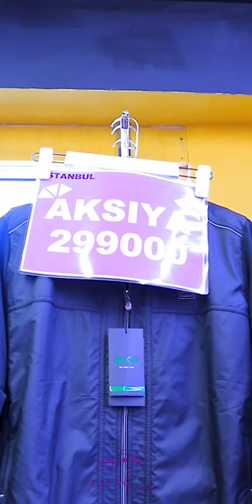ISTANBUL zamonaviy erkaklar kiyim do’koni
ISTANBUL nomli zamonaviy erkaklar kiyim do’koni

SHOSHILING QISHKI AKSIYALAR VA CHEGIRMALAR BOSHLANDI

☎️ Murojaat uchun telefonlar
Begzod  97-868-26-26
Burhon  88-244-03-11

MANZIL: Bandixon tumani Xalq banki ro’parasi

📖 maksimal tarqatamiz